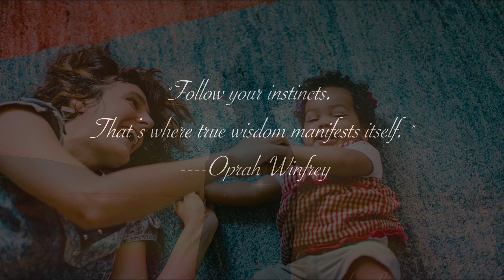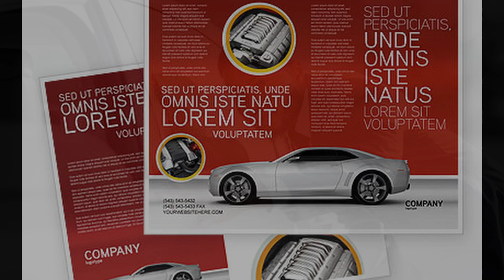INTUITION Part 2 of 4 Test Your Intuition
This THIRD EYE Chakra Edition Part 2 of 4 on TRUST YOUR INTUITION was one of the topics in our Tuning Class on Fridays on ZOOM at 1:30pm EST. Check this private group out on Facebook

Check out our "Raising Your Spirits" Podcast Channel with Apple iTunes, iHeart Radio, Spotify, Google Podcast and a dozen more or click the

Send us your comments on any subject you want more insight on and we will create it if it is something that many people are asking about. We are here to spread light on this planet and your suggestions gives us areas to look into.